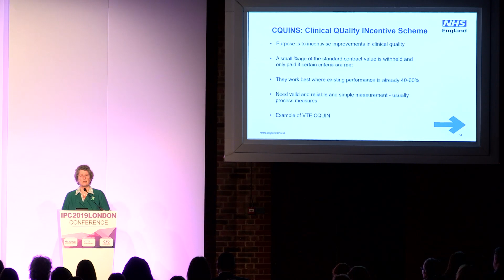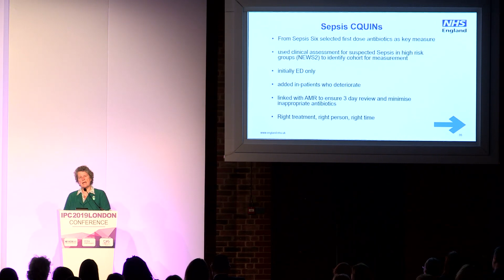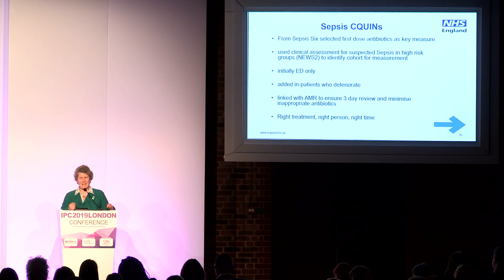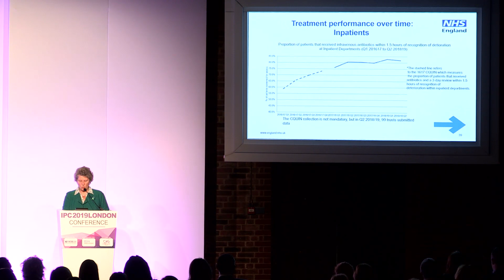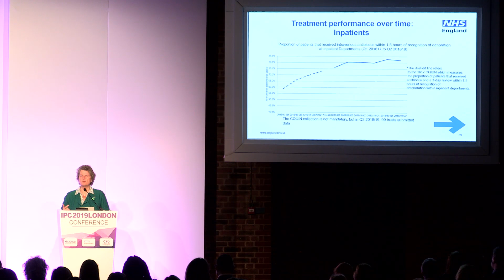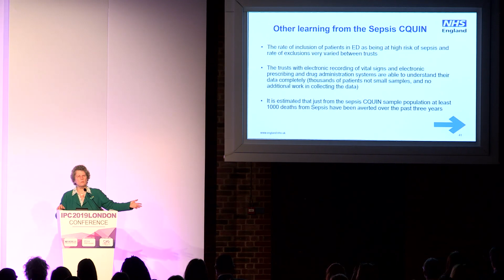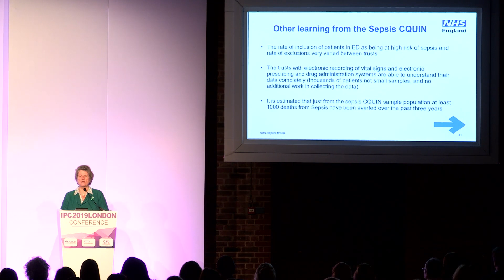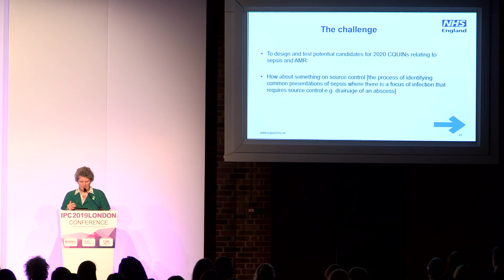CQUIN – 2017-2019 - Celia Ingham Clark MBE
Celia Ingham Clark MBE speaking on CQUIN – 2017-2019 at Knowlex's Infection Prevention and Control London Conference 2019